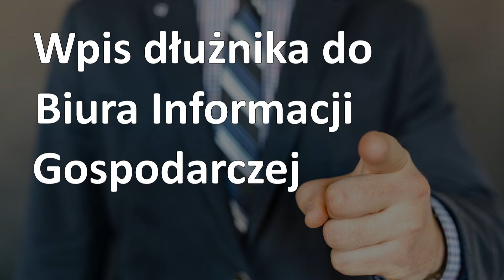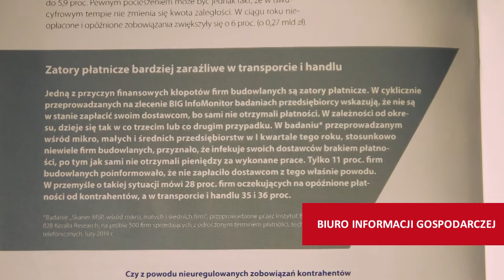Jak weryfikować kontrahentów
Prowadząc działalność gospodarczą narażeni jesteśmy, niestety, na działania osób i firm, które chcą nas oszukać. Jak zweryfikować potencjalnego kontrahenta, partnera biznesowego lub dostawcę? Z jakich narzędzi korzystać? Zapytaliśmy przedsiębiorców i ekspertów co zrobić by uniknąć, albo przynajmniej zminimalizować ryzyko.